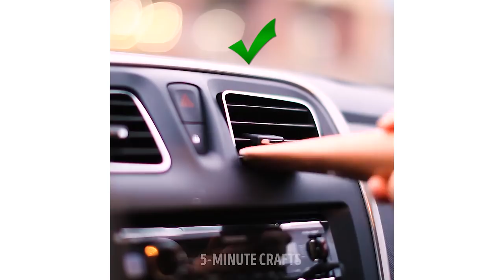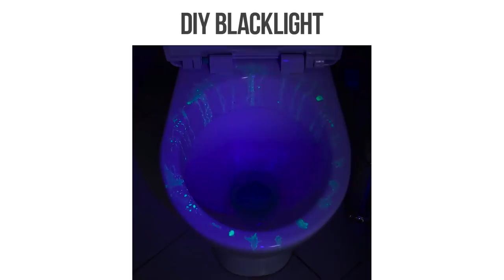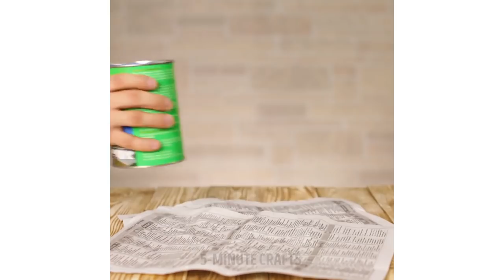42 IMPOSSIBLY PRACTICAL HACKS EVERYONE SHOULD TRY